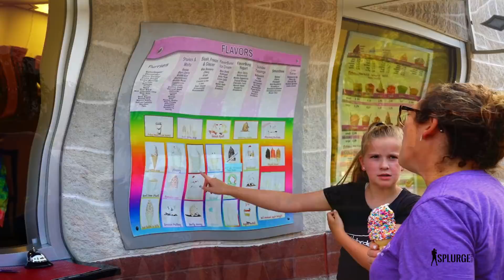TENAY WAY - YOUNG WORLD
SHOT@SPLURGE FILMS: 9 YEAR OLD  GOT TALENT